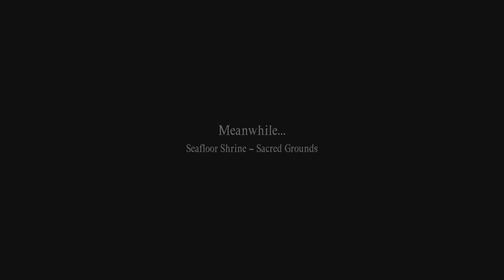Dragon's Dogma Episode 66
Dragon's Dogma 2 - PS5 - Motion Blur: Off - Ray Tracing: Enabled - Resolutions: 1080P - VRR: Enabled - 120Htz: Enabled ~60+ FPS